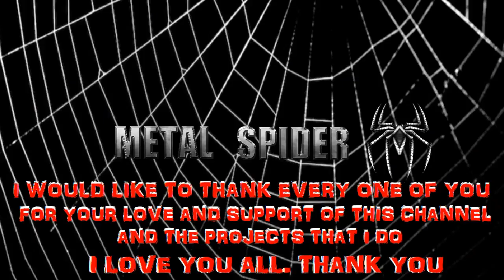Bullet Drum Cover Drum Cover By Metal Spider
This is a fun and fantastic song by the amazing Jana Kramer. This song is taken from her sophomore record.  And it is a great country song.  Dodging that bullet, and not making that mistake that everyone warns you about.  I hope you enjoy it, and please keep the nice comments coming.